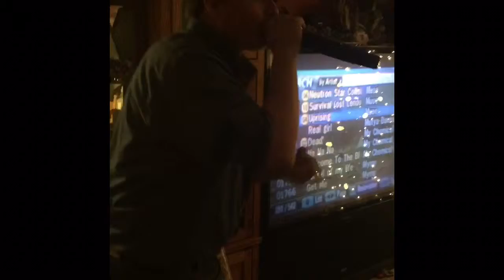Home Beatbox Battle: Beatbox Butler vs. Truman Butler. The Twin Battle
Two twins square off in a beatbox battle after Truman challenged Jay. Who do you think won? Our judges said Jay. (The second beatboxer in the hat)